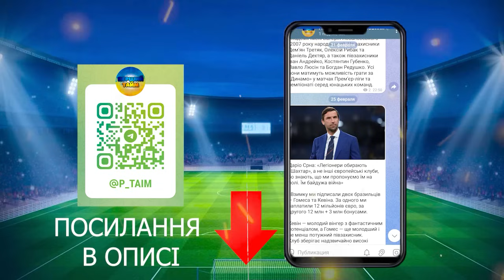НЕСПОДІВАНО. ЛУНІН КОНФЛІКТ З АНЧЕЛОТТІ. БОЛОНЬЯ КУПУЄ ВАНАТА. ЗАШКВАР УЄФА. НОВИНИ ФУТБОЛУ № 209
Перегляньте нове відео - дайджест новин футболу! Дізнайтеся про останні події у футбольному світі, трансферні переходи та результати матчів.

Перший Тайм в Instagram - @pershij_taim
Перший Тайм в Тік Ток - @pershij_taim

Випуск 209

В цьому випуску:
1. Лунін посварився з Анчелотті
2. Довбик про рік Реброва в збірній
3. Болонья зацікавлена в Ванаті
4. Шевченко про Євро 2024
5. Черговий зашквар від УЄФА
6. Ребров про мотивацію гравців збірної
8. Де Дзербі стане тренером Марселя